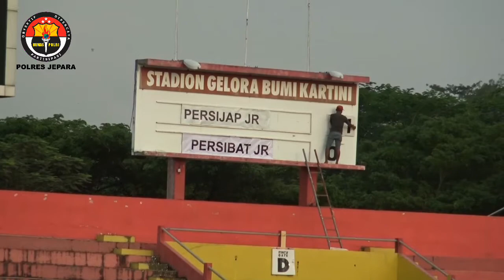Piala Suratin 2017, Persijap Jr vs Persibat Jr Batang